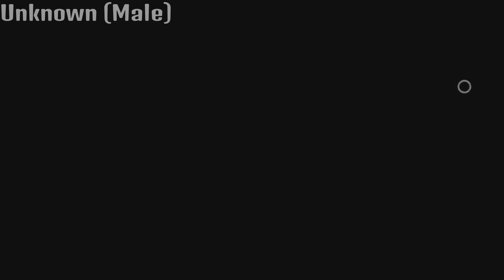Dead by Daylight | Mori's on Alucard | 4K